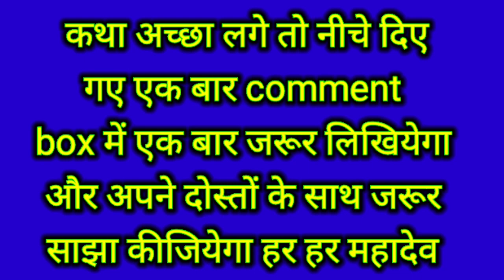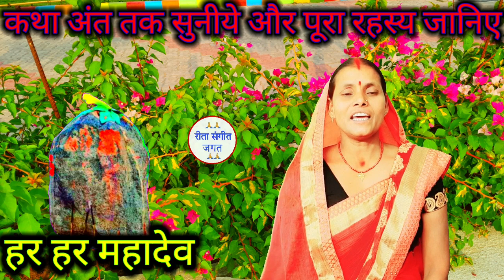पुत्री से विवाह क्यों किया ? दुःखभरी शिव चर्चा कथा एक बार जरूर सुनीये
22) पुत्री से विवाह क्यों किया ? दुःखभरी शिव चर्चा कथा